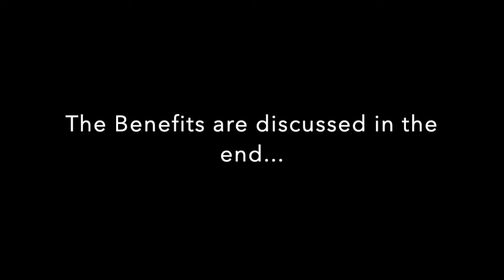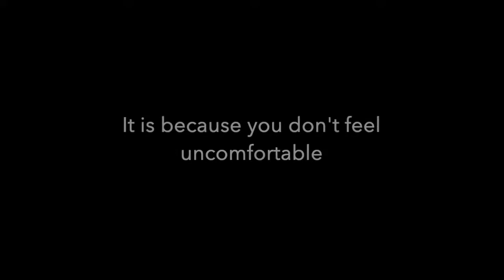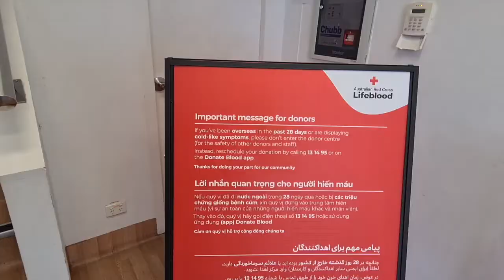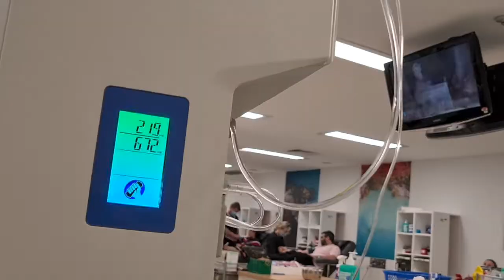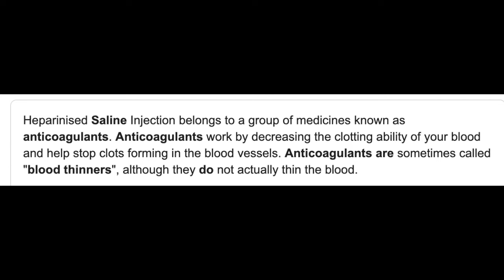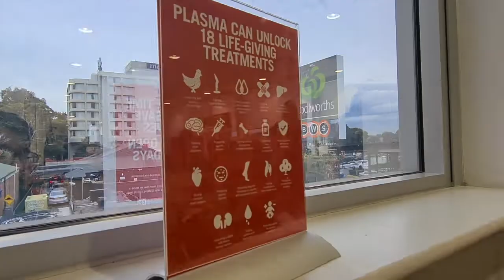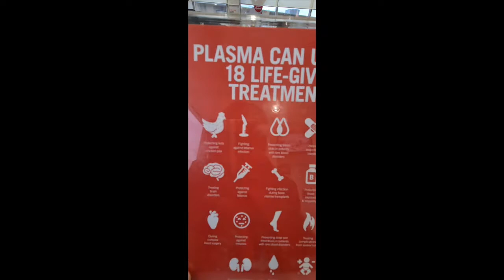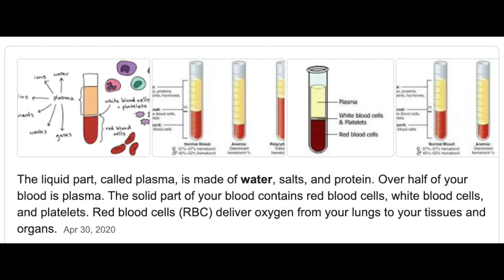Plasma Donation | Blood Donation | Australia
Hi Everyone,
Blood donation is the best thing you could ever do for mankind and I feel blessed to get an opportunity to do so. This Vlog shows the benefits of donation Blood and Plasma, Pre and Post steps to be taken and how the process works.

The purpose of this video is to inspire others. If 1 out of 1000 viewers agrees to donate blood, the purpose of this served.

Also, comment KarKeDekho to reach more number of people!

Vlogging Gear - Camera - Samsung s20+ and a Tripod.

- Safar